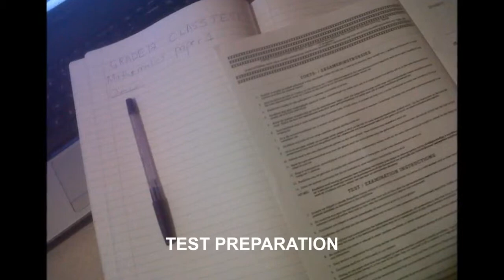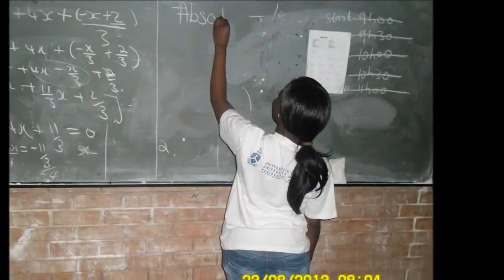Poo Secondary School: Mathematics 2013 Project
Poo Secondary School: Mathematics Project. The students went to a school in Burgersfort, Limpopo and taught Mathematics.